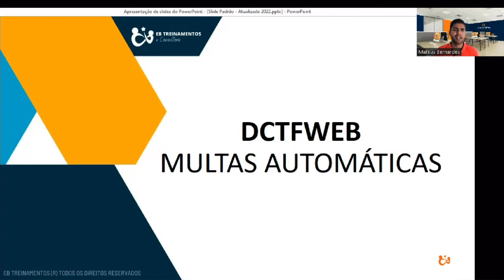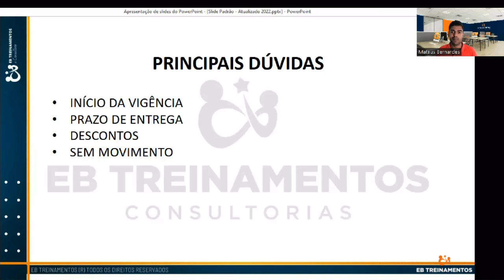Principais dúvidas sobre as multas automáticas da DCTFWEB